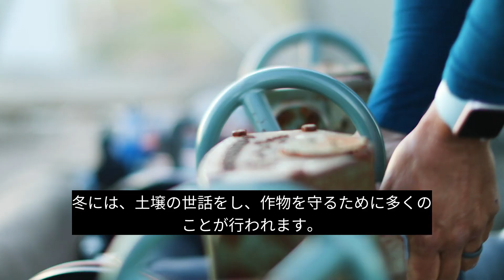Oregon's Best Blackberries (Japanese Subtitles)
This video includes Japanese subtitles. Oregon was made for growing blackberries. From the dedication and hard work of our multi-generational family farms, to the optimal climate, clean air, fresh water, and rich soil of the Willamette Valley, Oregon grows some of the best tasting blackberries on earth.